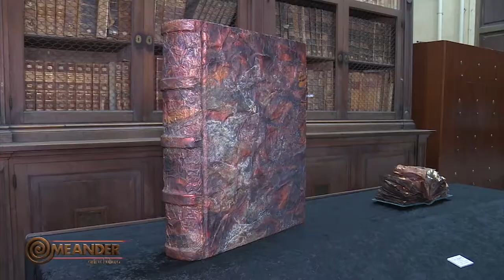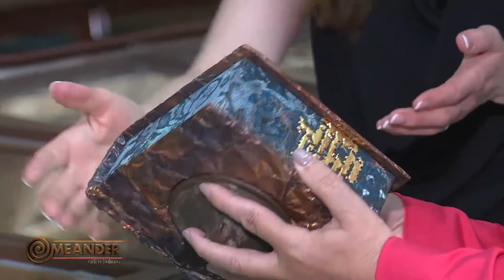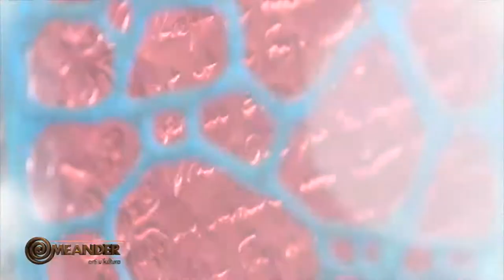Marie Louise Kold's eX LIBRIS exhibition on Meander, June 2018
The EX LIBRIS exhibition at Valletta's Bibliotheca (Malta's National Library), by Scandinavian metal artist Marie Louise Kold, here featured on the Maltese culture program Meander. The dates of the exhibition were May 7 – June 2, 2018.